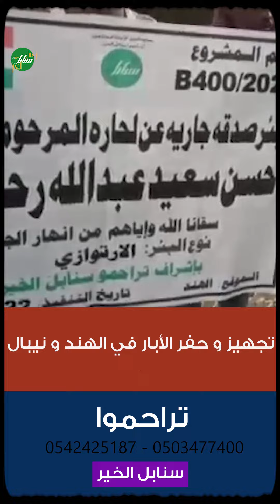مراحل حفر تجهيز بئر مياه للشرب صدقة جارية في الهند عن المرحوم حسن سعيد عبد الله رحمه الله و غفر له